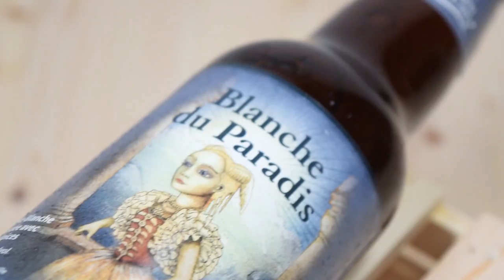Blanche du Paradis - Dieu du Ciel (Witbier)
Belgian-Style Witbier (Wheat beer) from Quebec in Canada. Named Blanche du Paradis (English: White of Paradise). Citrusy notes, very light bitterness and a small foam.